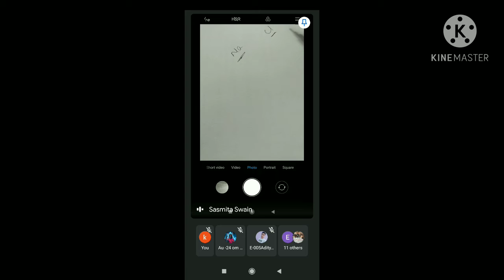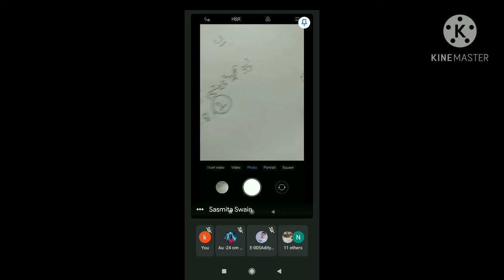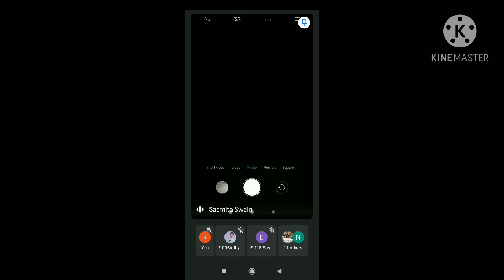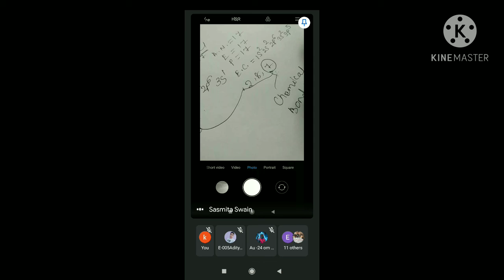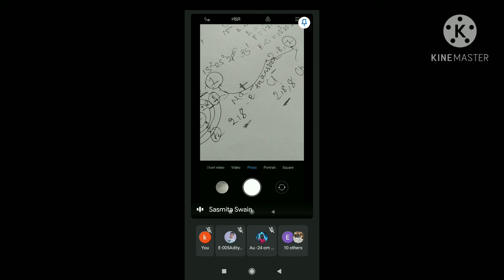𝘾𝙝𝙚𝙢𝙞𝙘𝙖𝙡 𝘽𝙤𝙣𝙙𝙞𝙣𝙜 𝙋𝙖𝙧𝙩 1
𝙏𝙞𝙩𝙡𝙚 -"𝘾𝙝𝙚𝙢𝙞𝙘𝙖𝙡 𝘽𝙤𝙣𝙙𝙞𝙣𝙜 𝙥𝙖𝙧𝙩1"

𝙏𝙝𝙞𝙨 𝙑𝙞𝙙𝙚𝙤 𝙞𝙨 𝙧𝙚𝙡𝙖𝙩𝙚𝙙 𝙩𝙤 "𝘾𝙝𝙚𝙢𝙞𝙨𝙩𝙧𝙮"
𝙏𝙤𝙙𝙖𝙮'𝙨 𝙏𝙤𝙥𝙞𝙘 𝙞𝙨 -𝘾𝙝𝙚𝙢𝙞𝙘𝙖𝙡 𝘽𝙤𝙣𝙙𝙞𝙣𝙜 :

𝙏𝙞𝙩𝙡𝙚-𝘾𝙝𝙚𝙢𝙞𝙘𝙖𝙡 𝘽𝙤𝙣𝙙𝙞𝙣𝙜 𝙋𝙖𝙧𝙩 1

𝙏𝙝𝙞𝙨 𝙩𝙤𝙥𝙞𝙘 𝙞𝙨 𝙨𝙪𝙗 𝙥𝙤𝙞𝙣𝙩 𝙤𝙛 2𝙣𝙙 𝘾𝙝𝙖𝙥𝙩𝙚𝙧
" 𝘾𝙝𝙚𝙢𝙞𝙘𝙖𝙡 𝘽𝙤𝙣𝙙𝙞𝙣𝙜 "